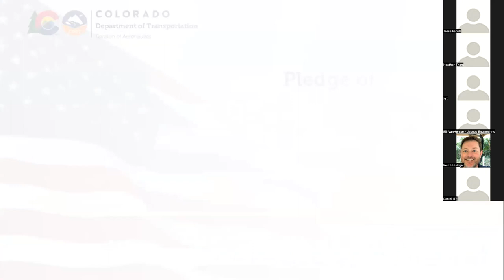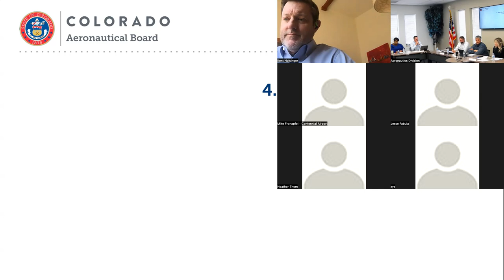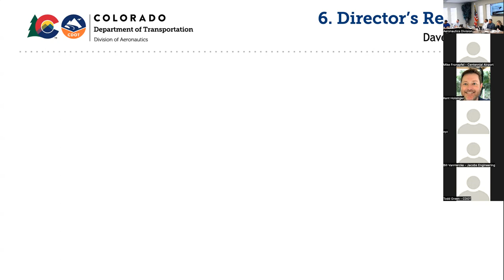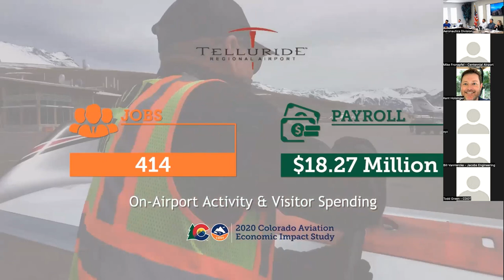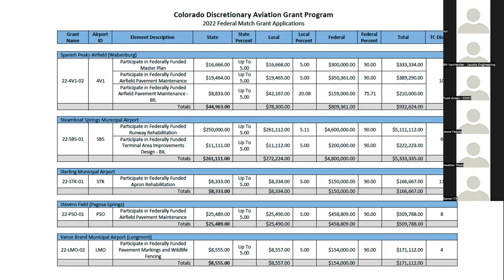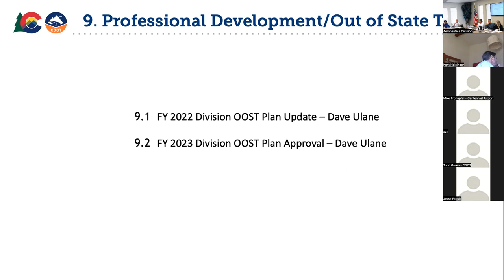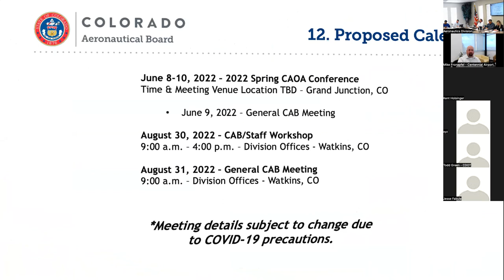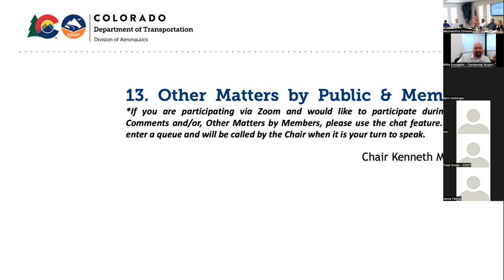Colorado Aeronautical Board Meeting - April 13, 2022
A meeting of the Colorado Aeronautical Board taking place on April 13, 2022, at the Division Office located at the Colorado Air & Space Port in Watkins, Colorado.